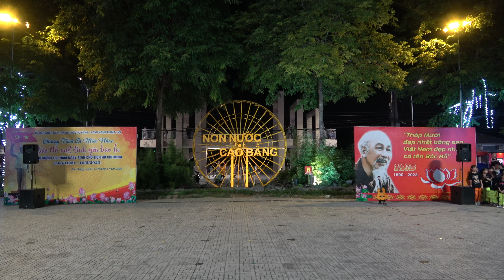các siêu sao nhảy cực chất tại phố đi bộ do clb trang blue thể hiện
NẾU CÁC MẠNH THƯỜNG QUÂN MUỐN ỦNG HỘ CHO KÊNH NGÀY CÀNG PHÁT TRIỂN VÀ NÂNG CAO HIỆU QUẢ CHO VIDEO NGÀY CÀNG SẮC NÉT VÀ CHUYÊN NGHIỆP HƠN THI HÃY ỦNG HỘ CHO KÊNH QUA SỐ TÀI KHOẢN NGÂN HÀNG
         SỐ TK :      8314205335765  -  ĐÀM VĂN TUÂN  -  NGÂN HÀNG AGRIBANK  :
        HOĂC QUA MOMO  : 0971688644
ĐỂ KÊNH SẮM THÊM CÁC TRANG THIẾT BỊ ĐỂ QUAY VIDEO CHO TỐT HƠN NỮA , KÊNH XIN CHÂN THÀNH CẢM ƠN RẤT NHIỀU .